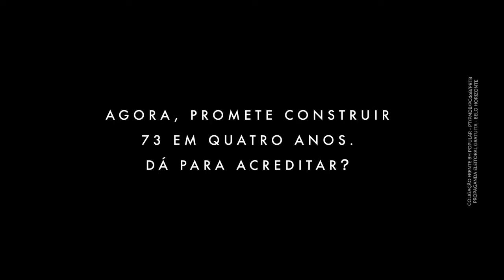Comercial | Matemágica dos centros de saúde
O atual prefeito promete construir, 73 centros de saúde até 2016. Mas, nos últimos quatro anos, ele só fez dois.
Dá para acreditar?